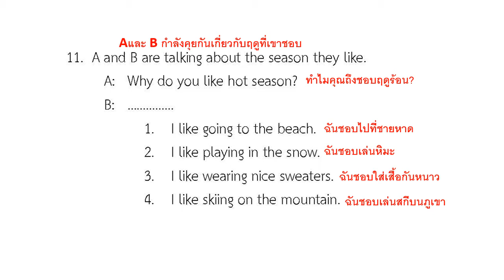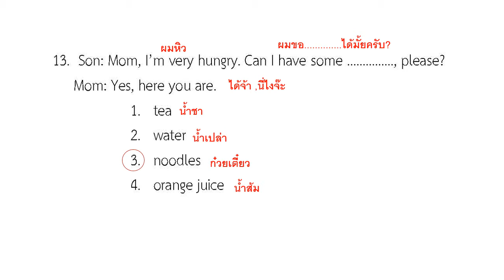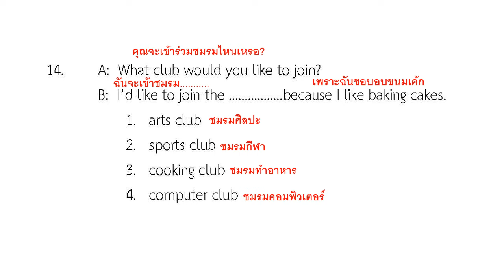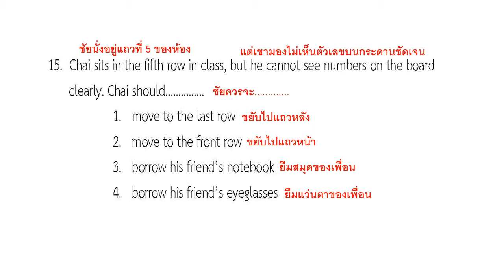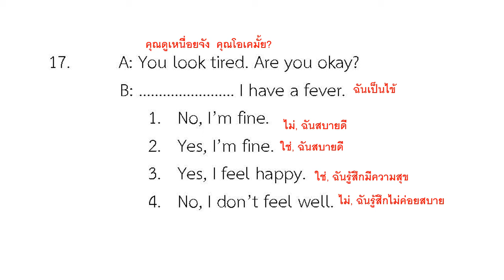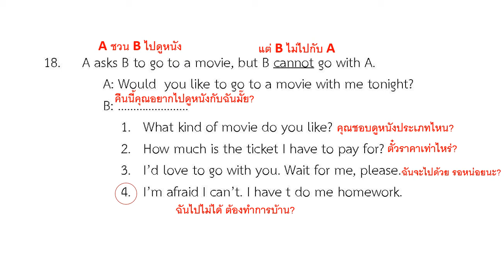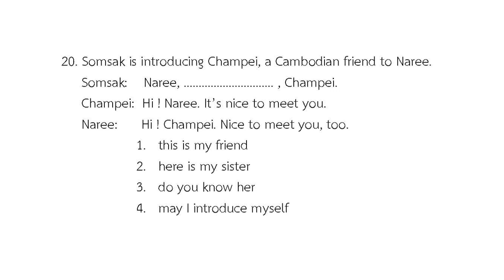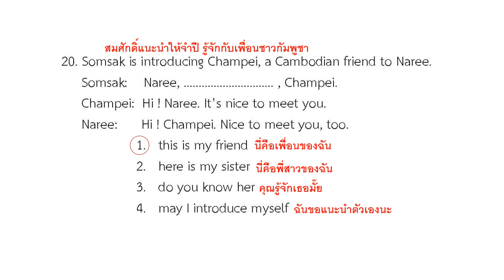onet ป.6 ภาษาอังกฤษ 2556 ข้อ 11 20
onet 2556 ข้อ 11 20